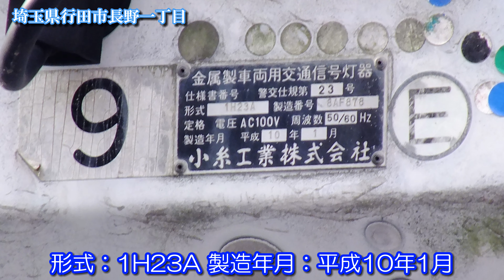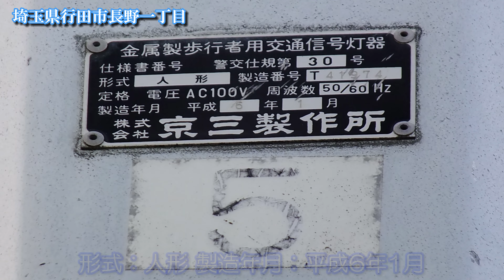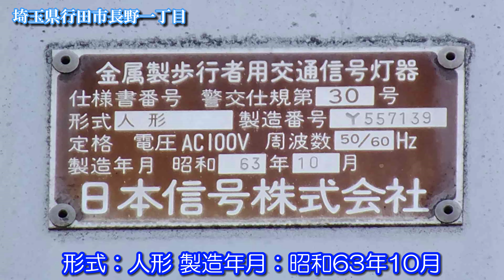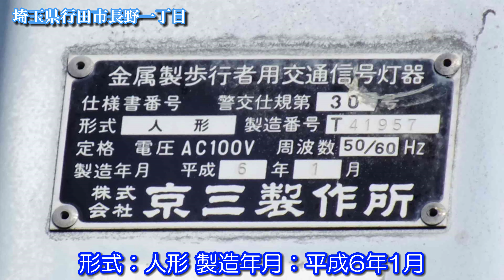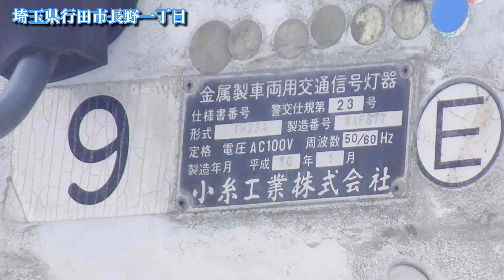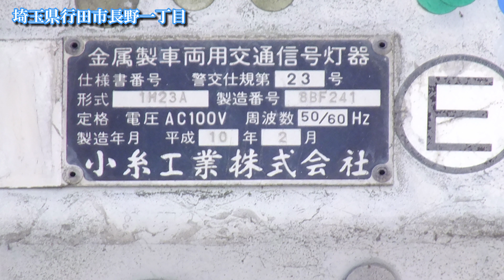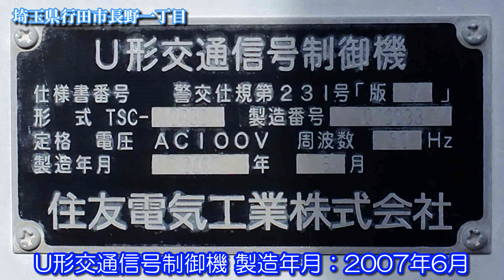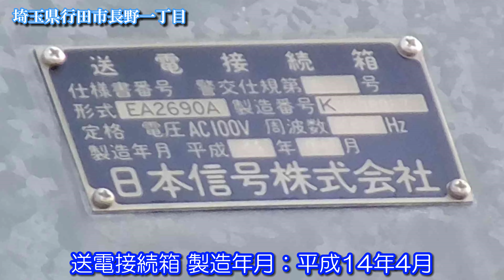【信号機】埼玉県行田市長野一丁目 オール小糸A型ブツブツレンズ250㎜と京三六角形歩灯・昭和63年製造の日信六角形歩灯の交差点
撮影場所:埼玉県行田市長野一丁目交差点
規制番号:行田18号
撮影日:2023年2月12日日曜日

行田市長野一丁目で撮影したオール小糸A型ブツブツレンズ250㎜と京三六角形歩灯・昭和63年製造の日信六角形歩灯の交差点で、筒型フードが2基あり、交通システム電機製警交1015号版1の音響制御機や住友電気工業製U形交通信号制御機もあります。

BGM
夢うつつバイパス(フリーBGM)